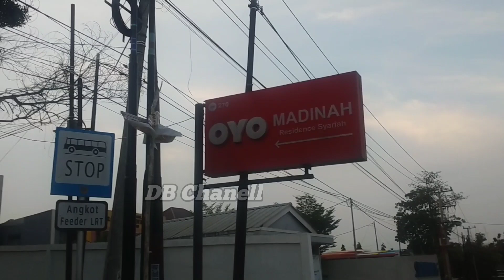Bus ALS Dan Bus PMTOH Akur Di Kota Palembang⁉️Sama2 Bus Perjalanan Jauh